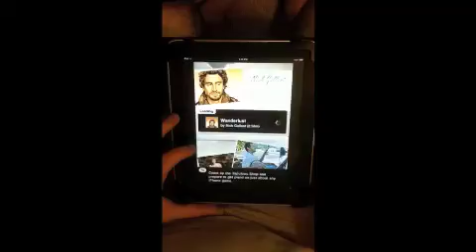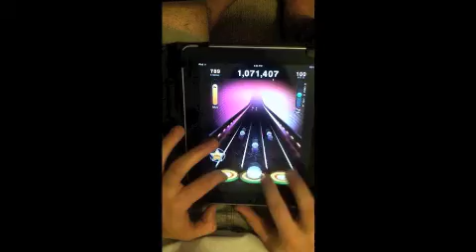Nick Gallant - Wanderlust - TTR3 [FGC] (dancewithpigs10)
Score: 1,642,805
Username: dancewithpigs10

Song Credits
Song: Wanderlust
Artist: Nick Gallant